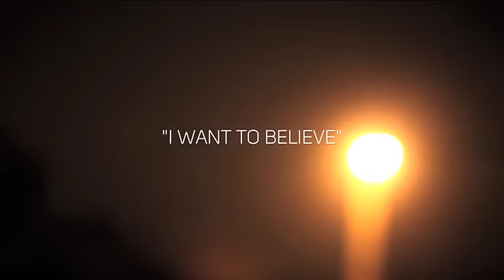Andy Duguid featuring Shannon Hurley - I Want To Believe (EC Twins Remix)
Magik Muzik 972-0
Andy Duguid featuring Shannon Hurley - I Want To Believe
1. Original
2. Dexlafunk Remix
3. Us vs. Them Remix

Scottish DJ/Producer Andy Duguid is back with a brand spanking new track entitled "I Want To Believe" on the Magik Muzik imprint. Vocals are performed by Shannon Hurley.

It has been a while since we've heard from Andy Duguid, but behind the scenes he has been working very hard. Andy, who regularly performs as a DJ, has been in his studio for quite some time to work on new tracks, countless remixes and a new artist album. This new single is the best example and already everyone can tell that the sound of Duguid has evolved and grown. With the anthems "Don't Belong" and "Wasted", which both featured on Tiësto's In Search of Sunrise series in his pocket, Andy built a rock solid reputation and so far released his album "Believe" and the mix compilation "Miracle Moments".

"I Want To Believe" is a one of those trademark Duguid productions based on tight beat programming and an extensive, beautifully arranged break. After the climax the party continues and gives full way to Shannon Hurley's magnificent vocals. Make sure to check out the remixes. Hit!